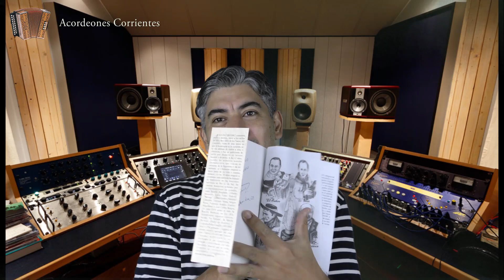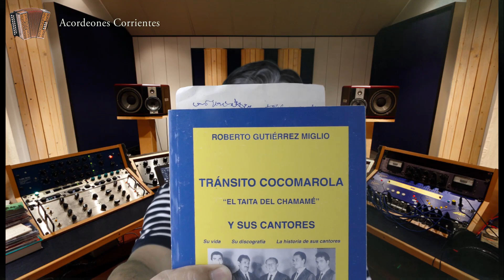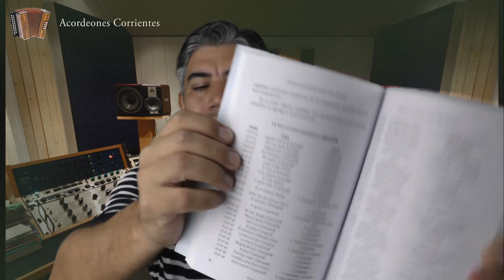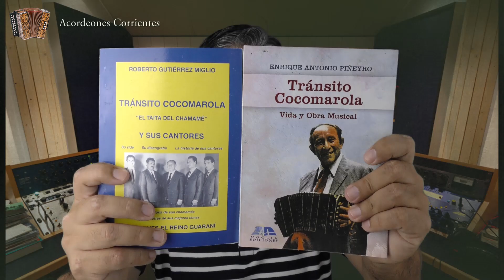Libros de Chamame!